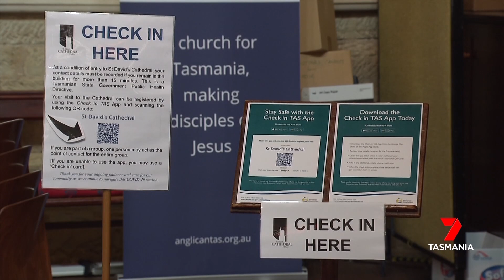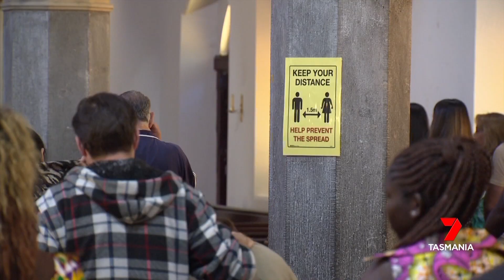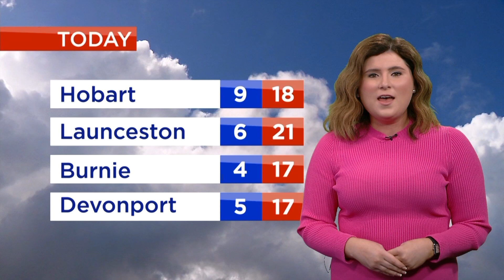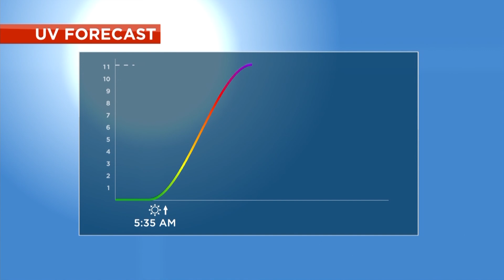Nightly News - Friday 25th December 2020